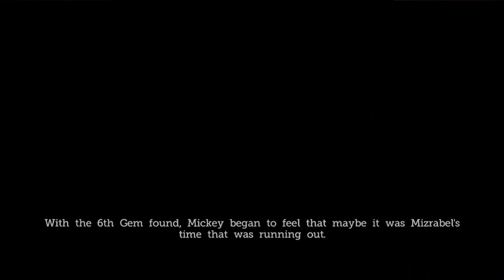Castle of Illusion Starring Mickey Mouse| Walkthrough| Part 5| Act 1-3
Castle of Illusion Starring Mickey Mouse is a 2.5D platform game developed by Sega Studios Australia and published by Sega. The game is a remake of the original 1990 Sega Genesis/Sega Mega Drive video game of the same name, which was the first title in the Illusion series of Mickey Mouse video games. The game was released on PlayStation 3, Xbox 360, and Microsoft Windows in September 2013, and later for iOS, Windows Phone, Android, and Mac OS X.

Following the same style of gameplay as the original Mega Drive/Genesis title, presented in high-definition 3D graphics, the game is largely played as a side-scrolling platformer like its predecessor, although some sections allow Mickey Mouse to move in multiple directions, such as puzzle segments. Mickey's main offensive ability is his bounce attack, which he can use to bounce on enemies and reach higher areas. He can also collect projectiles which he can throw at long distance enemies. Levels are re-envisioned versions of the original game's levels now separated into three acts, featuring new layouts, puzzles and enemies, as well as enhanced boss fights. The castle itself, which was merely a transition in the original game, can now be fully explored, with new areas opened up by collecting numerous gems littered around each level. Throughout the game, players can find playing cards and chilli peppers that can be used to unlock various outfits for Mickey.

Chapters:

00:00 Intro
00:50 The Castle Act 1
05:59 The Castle Act 2
12:48 The Castle Act 3